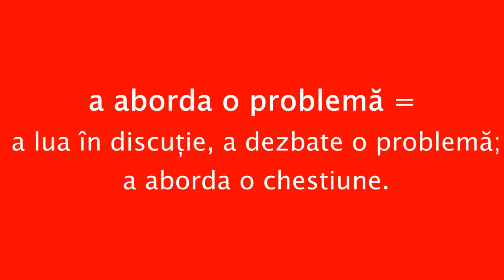a aborda o problemă